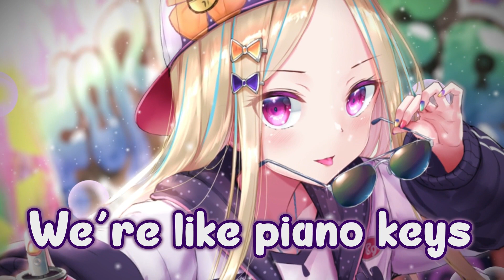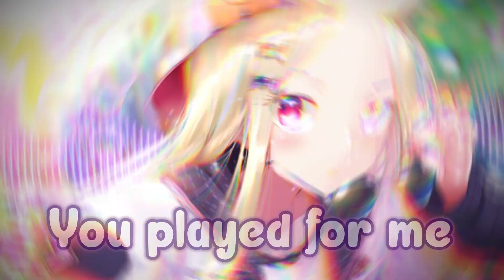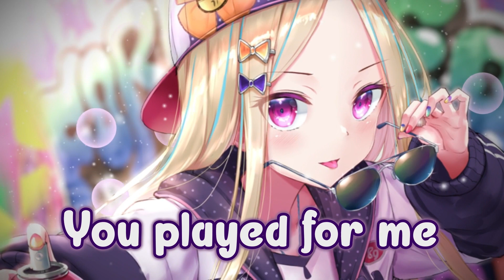Nightcore - PLAY | Alan Walker, K-391 (Lyrics) Jim Yosef Remix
Thank you so much for listening. I hope you enjoy it.
➤ Song 🎵:
Song : PLAY
Artist : Alan Walker, K-391, Tungevaag, Mangoo
Remix : Jim Yosef